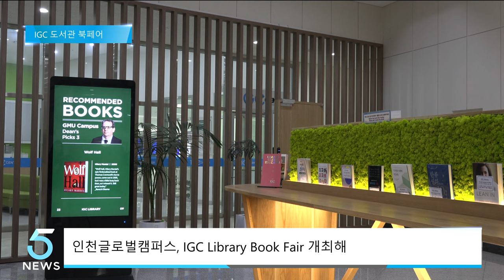인천글로벌캠퍼스 도서관, 도서 전시회 진행 (IBS 5시 뉴스 2023.09.18)